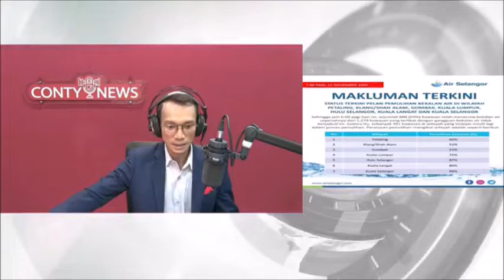12 NOV 2020 – CONTY NEWS 10